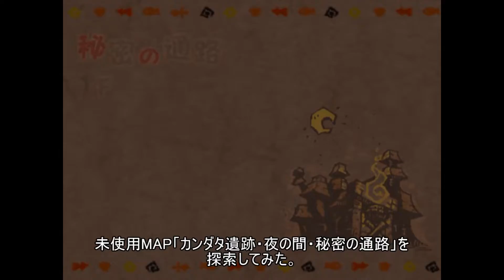DQ少年ヤンガス 未使用MAP「カンダタ遺跡・夜の間・秘密の通路」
未使用MAP「カンダタ遺跡・夜の間・秘密の通路」の参考動画。
通常入る事の出来ないダンジョンなので未使用MAPとなる。
設定から察するにかなり完成に近い状態で外した模様。